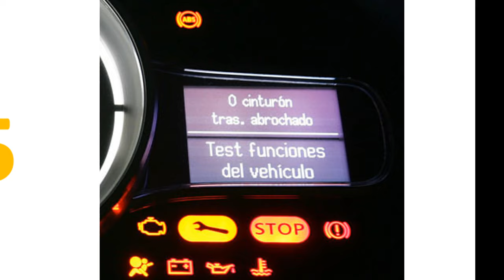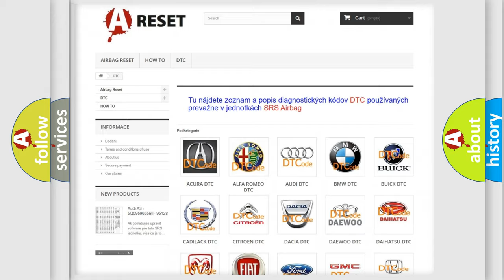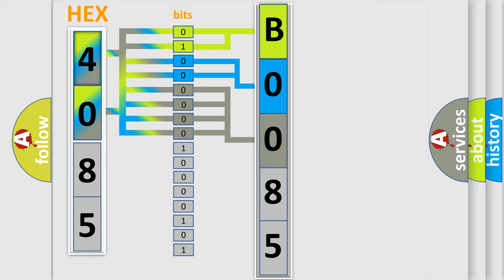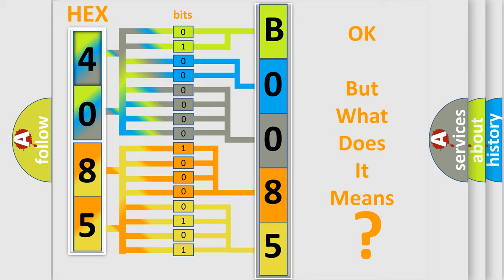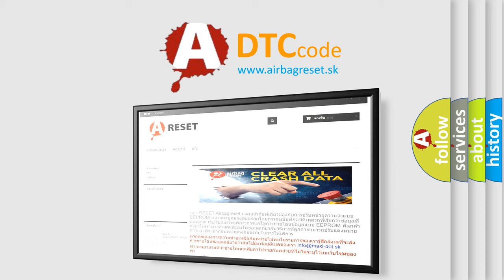DTC GMC B0085-39 Short Explanation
Contents:
0:21 Basic DTC analysis according to OBD2 protocol standard.
1:48 Insight into programming
2:58 A diagnostically understandable description of the Diagnostic Trouble Code
3:05 Basic error definition

Make:
GMC
Code:
B0085 39
Definition:
Left Front Side Impact Sensor Internal Electronic Failure
Description:
Ignition voltage is between 9-16 volts.
Cause:
The SDM has received a Not Ok (NOK) message from the impact sensor.
The SDM has not received a message.
The SDM has received invalid serial data from the impact sensor.